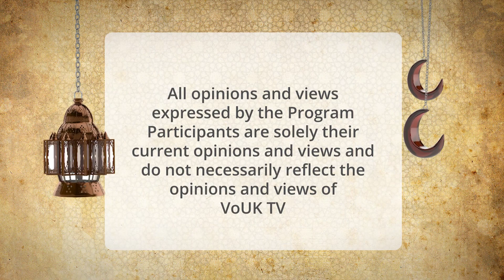Shaykh Mohammed Naveed Ashrafi Ep 21 Dars e Quran Part 2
*CONTINUED*
Join Ahaykh Mohammed Naveed Ashrafi as he discusses immportant ayats from the twenty second Juz in he holy Quran. He talks about verses from Surat Saba and Surat Ya-Sin.

[part 2]
Don't miss!